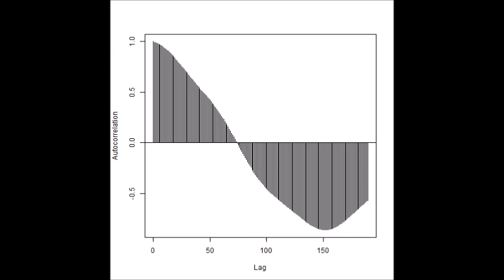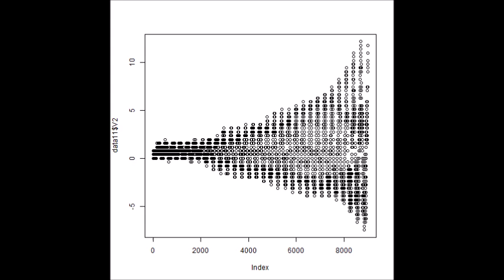超音波技術（多変量自己回帰モデルによるフィードバック解析） ultrasonic-labo